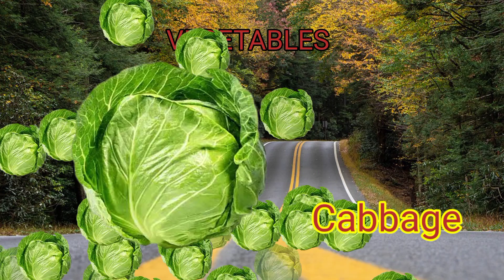vegetable names,vegetable names in english,preschool education,kids learning video,tomato,potato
vegetables are very important for our health.

2) Many vegetables are seasonal vegetables and many are available throughout the year.

3) vegetables provide a lot of vitamins.

4) vegetables give us energy and increase the body's ability to fight diseases.

tomato
potato
cabbage
cauliflower
brinjal
apple gourd
ridged gourd
peas
carrots
lady 's finger
cucumber
radish
bottle gourd
bitter gourd
capsicum
spinach
beet root
broccoli
green bean
corn
drum stick
pumpkin
mushroom
pointed gourd

This video is related to kids learning videos, kindergarten learning videos and preschool learning videos for 3 year olds. Moreover , this video is helpful for kids to learn fruits .

 E-learning educational videos for kids are playing a vital role for kids learning and mental growth day by day.
In this regard, "Educationalvideos" is a channel, which provides kids videos for kids to learn alphabets, colors, counting numbers, shapes, kids vocabulary for kids, flashcards, tracing letters, writing practice for kids and all the topics related to environmental science for example living things and non living things, body parts, parts of plants, types of
 plants, festivals, vegetables and fruits, uses of plants, sources of water, uses of water, places of worship, all about plants and animals  and many more. Including English grammar as well and their various topics including verbs, adverb, preposition, noun, reading, articles, sight word reading and many more.